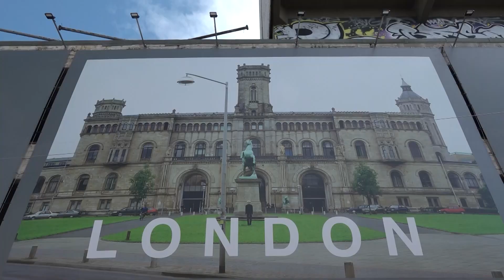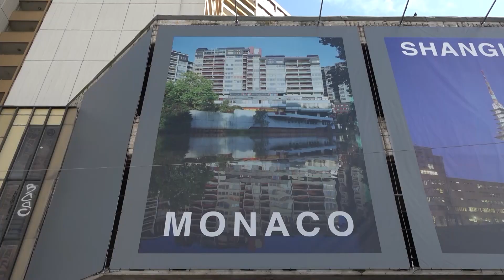Open Air Galerie in Hannover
Das Ihmezentrum in Linden ist seit Jahren ein heiß diskutiertes Thema für Anwohner*innen und Gebäudeverwaltung. Immer wieder wird darüber gestritten, wie es mit dem einstigen Vorzeigeprojekt weitergehen soll. In den letzten Jahren gab es immer wieder neue Ansätze, um dem Gebäudekomplex neues Leben einzuhauchen – dieses Mal mit Kunst.
Seit dem 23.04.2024 schmücken fünf Fotografien von Uwe Stelter die Fassade des Ihmezentrums.

0511 - täglich um 18:45 Uhr auf h1

0511 - täglich um 18:45 auf h1

 Redaktion: Elias Böhm
 Kamera: Fabian Förster
 Schnitt: Lukas Müller-Bernhardt